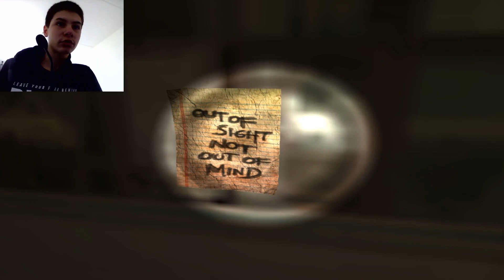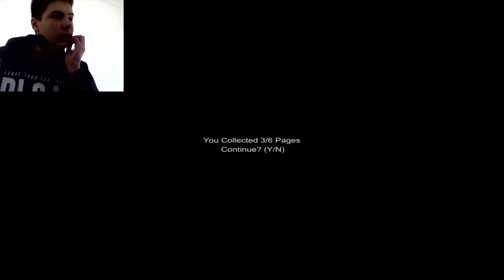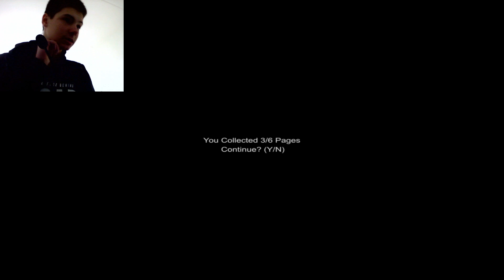slender man 7th STREET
Lets goooooo i died